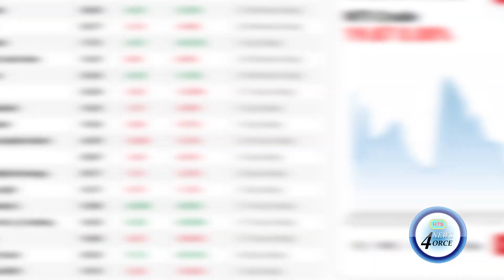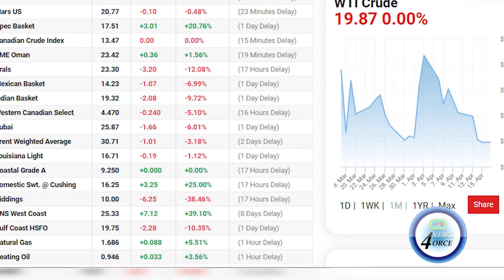EFFECTS OF GLOBAL OIL PRICES WAR LEAVES OIL EXPERT CALLING FOR SHARED SAVINGS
The Saudi Arabian and Russian oil price war has plummeted oil prices to record low numbers. The already oversaturated commodity is now grappling with a weakened demand due to the corona virus pandemic. The staggering drop in prices and proposed increase in excise tax has left local petroleum expert Everistus Jn.Marie calling for shared fuel savings for the oil  industries leading consumers on island.